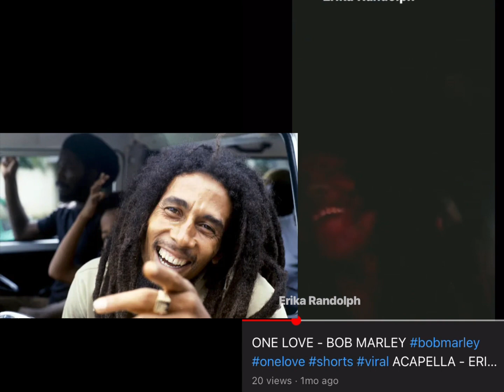BOB MARLEY - JAMMIN, NO WOMAN NO CRY, ONE LOVE, WHO THE CAP FIT, BUFFALO SOLDIER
BOB MARLEY - JAMMIN, NO WOMAN NO CRY, ONE LOVE, WHO THE CAP FIT, BUFFALO SOLDIER bobmarley tv erikarandolph Erika Randolph

Bob Marley pt 2
Redemption song - Stevie wonder
Don’t you worry bout a thing - Stevie wonder
Master blaster jammin - Stevie wonder
African dance videos
Buffalo soldiers video